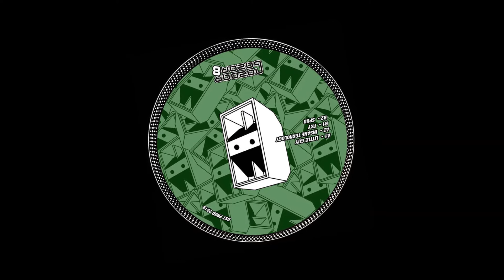InSaNe TekNoLogY - PUMP UP THE BASS (NAZDAR BAZAR 08 A2)